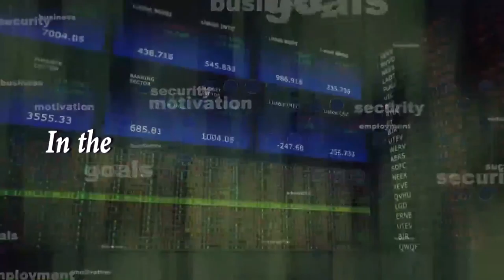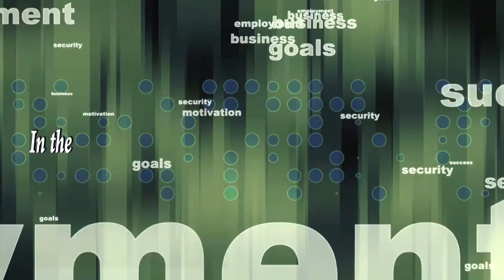In the Money & Economy: with Jeff Jones